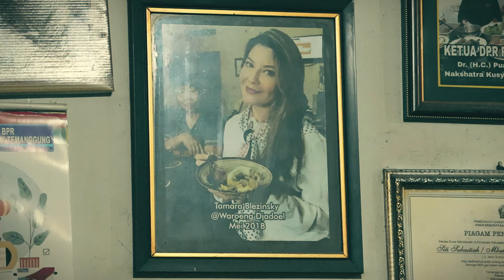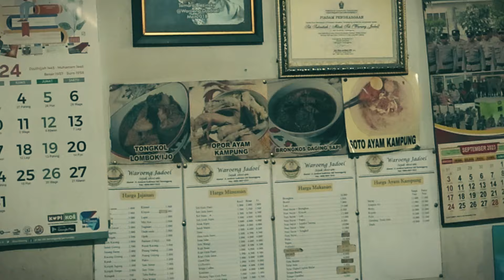KAMIShare #17, Sesrawungan Teman2 Musisi Temanggung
KAMIShare adalah tempat berbagi pengalaman tentang bermusik, yang di upload berkala setiap hari Kamis.
Narasumber bisa siapa saja, yang mau terlibat di dalam konten ini.
Semoga bermanfaat buat semuanya.

Song Background :
"Short Time"
By : Alit Sinyo
Mixing Mastering : Alit Sinyo
Studio : PAS (Produksi Alit Sinyo) Studio

Video Taken by : Dani Racman
Video Edited by : Alit Sinyo

CP :
PAS (Produksi Alit Sinyo) Management : 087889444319